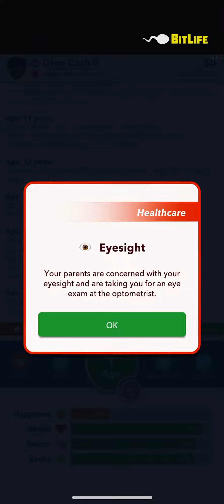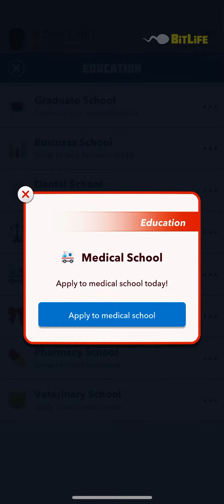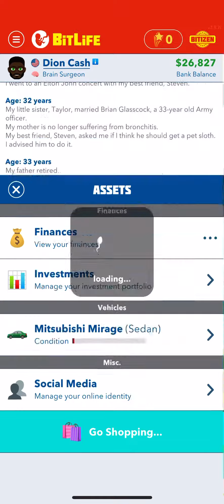How to become brain surgeon in BitLife